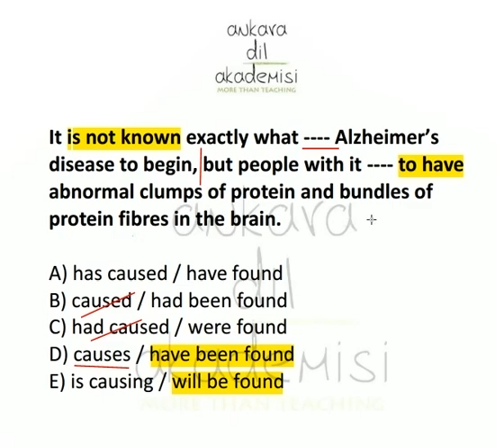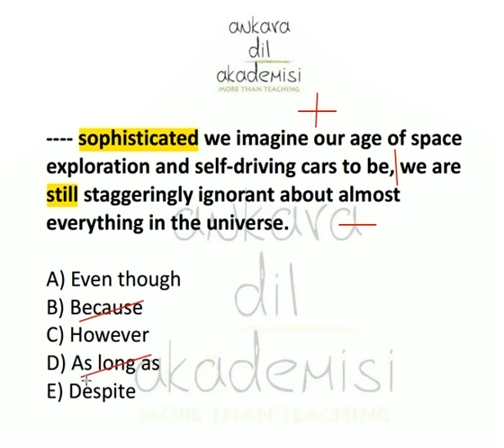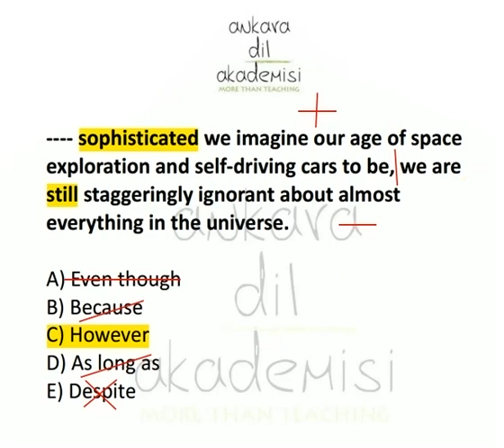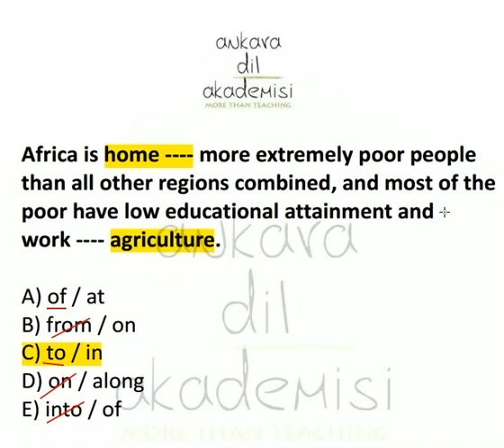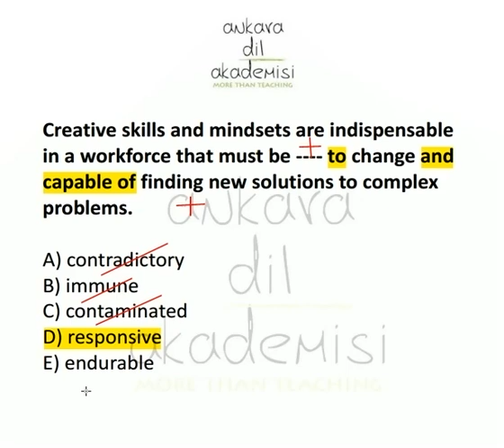YDS-YÖKDİL - 5 SORU - 5 CEVAP (54)